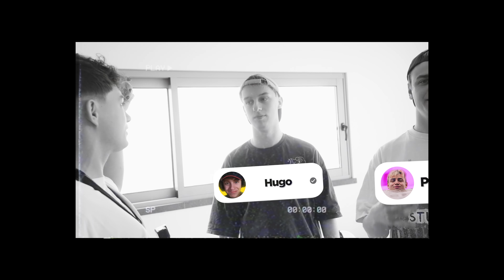Das SILENT GAME mit Hugo, Papaplatte, Fibi, Mahluna & Reeze! 😂🔫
Lasst ein Abo und Like da für mehr Videos!!

Mit: @LetsHugo @papaplatte @fibii @MahlunaYT @Reeze